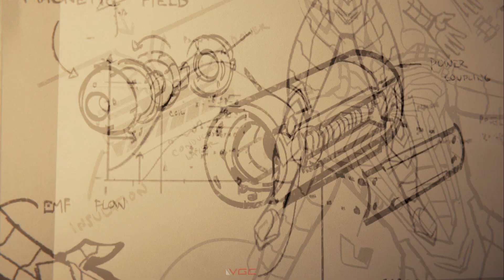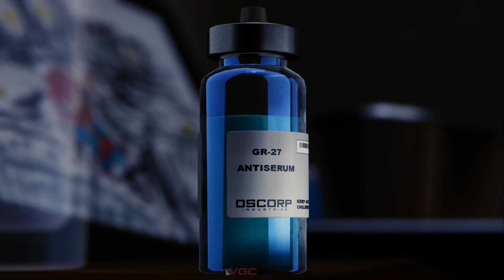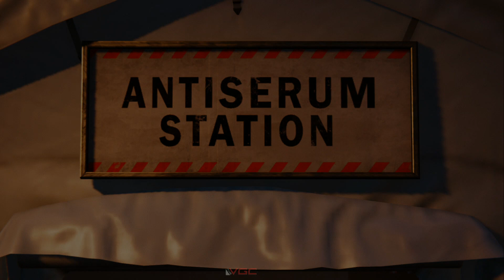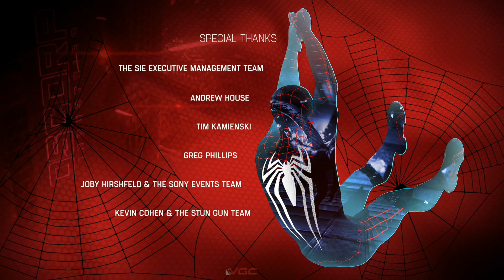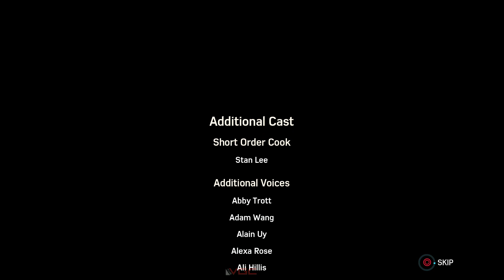Marvel's Spider-Man PS4 - GAME ENDING + After Credits - No Commentary [HD]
I FINALLY BEAT THIS GAME!!! WOW WHAT AN ENDING

Sorry for uploading 50+ Videos, but thank you to the 5 people who watched them all!